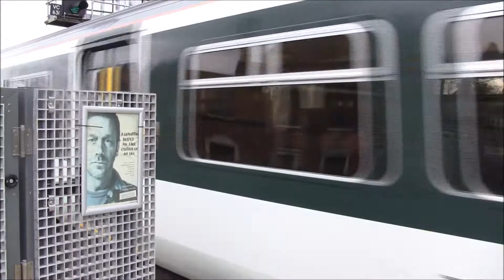(HD) Balham 21/03/2015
Another visit to Balham to see Mayflower, but 47580 turned up instead. I filmed a few trains whilst waiting for the Cathedrals Express from Horsted Keynes to Ely which was supposed to be hauled by 61306 'Mayflower'. Features Southern Class 377s, 442s and 455s.